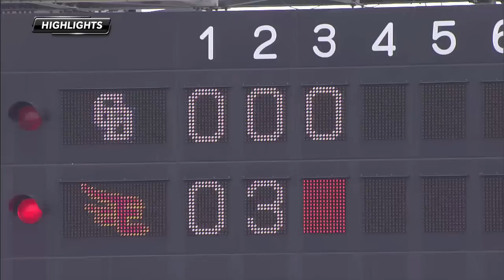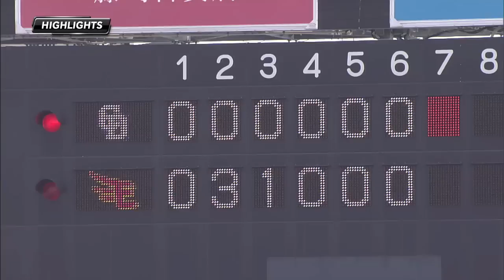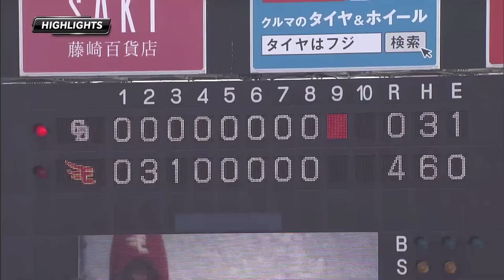[ハイライト]セ・パ交流戦vs.中日ドラゴンズ3回(最終)戦_20150614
2015年6月14日のセ・パ交流戦、中日ドラゴンズ3回(最終)戦ゲームハイライト。